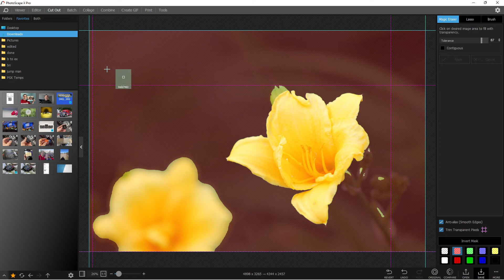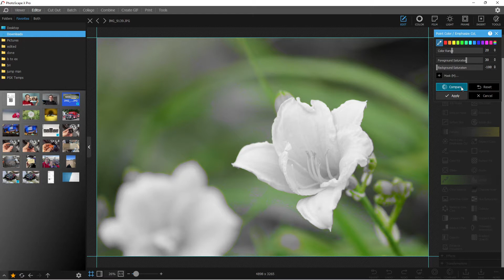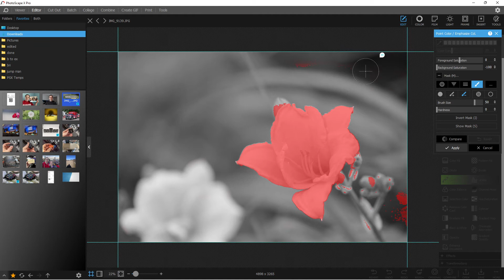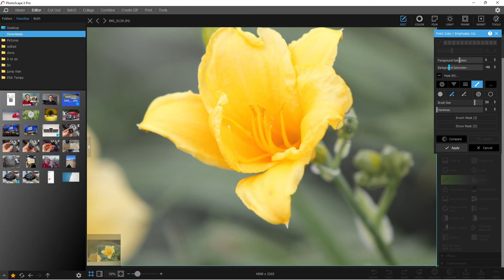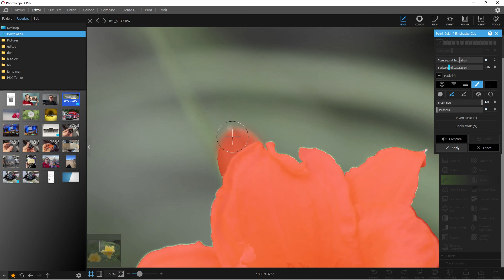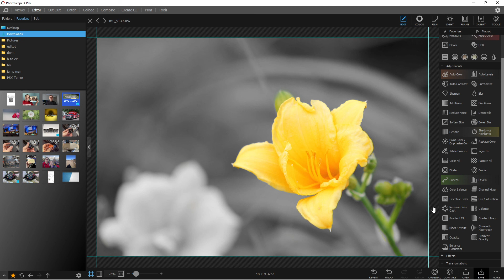Change Any Background To Black & White! Free Photo Editing Software! PhotoScape X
This is the fastest and simplest way to change the background color of your image. In this PhotoScape X tutorial, I teach how to make your background black and white. This is using the free tool Point Color.

My Equipment:
🎤Best Budget USB Mic
🎙️My Mic
📷My Webcam
💻My Laptop
📸My $600 Camera
🔎My Favorite Camera Lens
💾The Best SD Cards